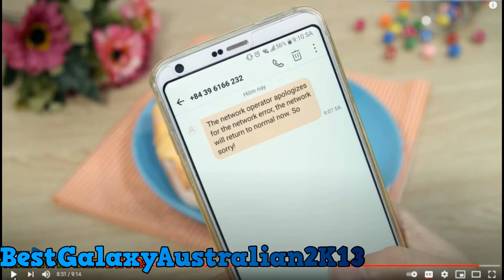Funny Stop Motion Cooking (REMAKE 2022)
Software Used:
GoAnimate/Vyond